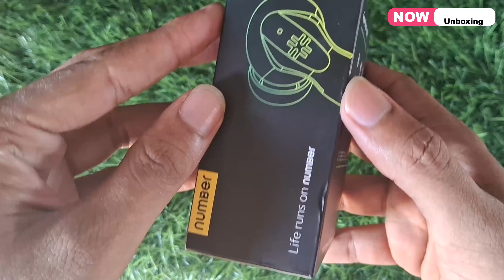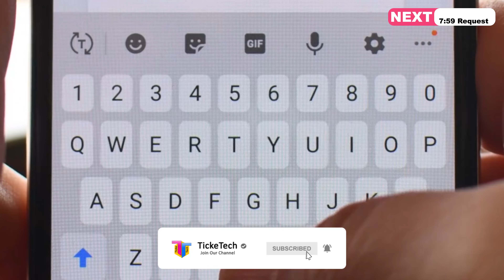Best TWS Earbuds Under 1000 in India 2024 ⚡Best Bass Earbuds under 1000 in telugu⚡Number GT9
In this Video Best TWS Wireless Earbuds Under 1000 in India 2024 I'm Unboxing and Review about  "Number Super Buds Pro GT9 " Tws Earbuds in Telugu Language, In This Buds company Mainly Focus on bass and Sound, and Design and build Quality is very best in this Budget, this Tws Earbuds One of the best Value For Money Earbuds in India Market
🔗 Product Link 🔗

If Not Found Or Link invalid Please Serch for TICKETECHOFFICIAL In Telegram

Almost every two days I upload a new video &  App Reviews, latest gadget unboxings, how to impress Girls, and many more.

My Gear :

My Camera
My Lens
My Mic
My Tripod
My Memory Card

Time Stamps for Watch Simplify:

0:00 About This Video
0:47 TickeTech Channel Intro
0:57 TWS Ear Buds Unboxing
1:54 TWS Buds First Impression
3:15 EarBuds Sound Quality
4:31 Charging and Battery Backup
4:56 Comfort and Fitness
5:29 Buds Calling Quality and Performance
6:40 Main Con of the TWS Ear Buds

                 😃 𝓚𝓮𝓮𝓹 𝓢𝓶𝓲𝓵𝓮 😃